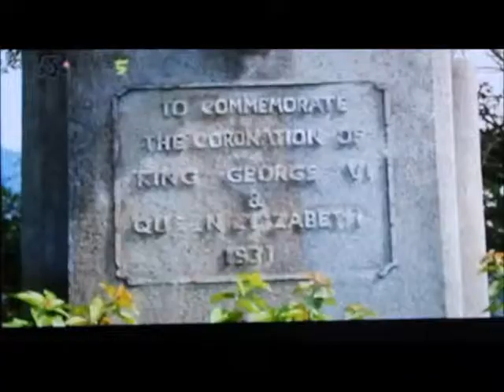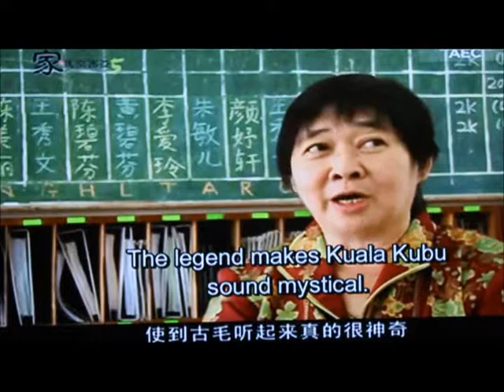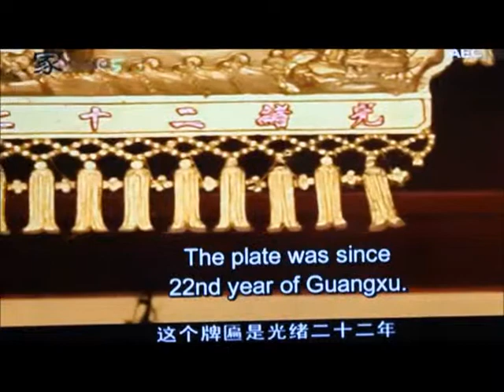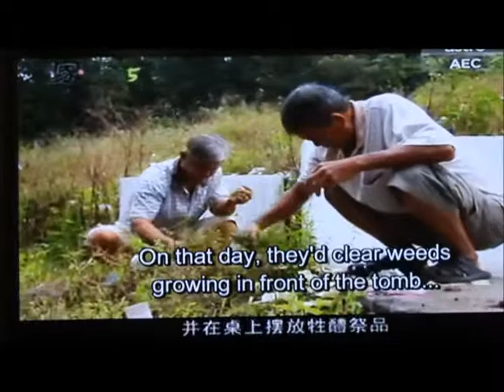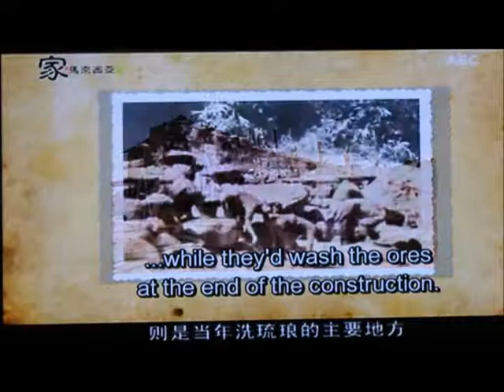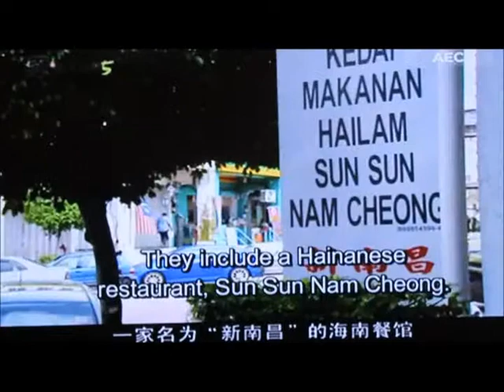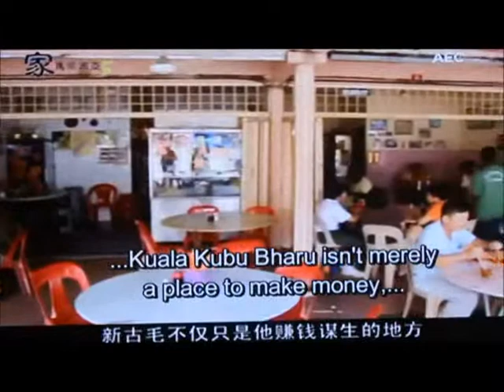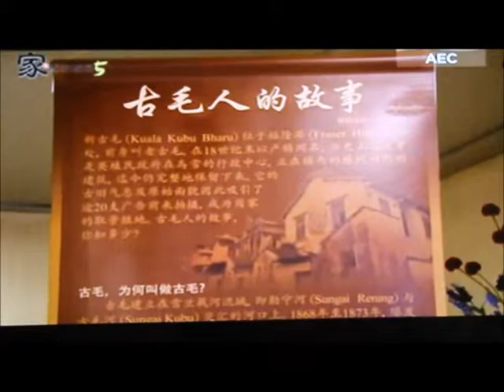新古毛华人的故事 Story Of Kuala Kubu Bharu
新古毛华人的故事
Story Of Kuala Kubu Bharu

(版权归原创者所有)